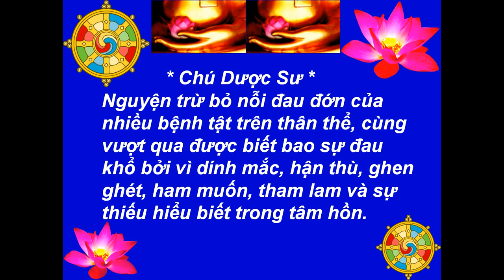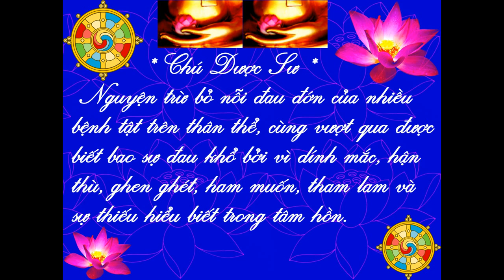Chú Dược Sư (Medicine Buddha Mantra) -[HD-720P]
Best View-Hình Rõ Đẹp: [HD-720P] - Chú Dược Sư (Medicine Buddha Mantra) - Picture-Hình: global.rakuten.com, buddhanet.net - Music-Nhạc: Santa Lucia - Teodoro Cottrau - 1849 - Chuyển Ngữ, Made by-Thực Hiện: Nguyễn Văn Tiến - tienvnguyen.net - Dec/15/2013
- Chú Dược Sư (Medicine Buddha Mantra) - Chuyển Ngữ: Nguyễn Văn Tiến
Nguyện trừ bỏ nỗi đau đớn của nhiều bệnh tật trên thân thể, cùng vượt qua được biết bao sự đau khổ bởi vì dính mắc, hận thù, ghen ghét, ham muốn, tham lam và sự thiếu hiểu biết trong tâm hồn.
- Medicine Buddha Mantra (Chú Dược Sư)
To eliminate not only pain of diseases but also help in overcoming the major inner sickness of attachment, hatred, jealousy, desire, greed and ignorance.